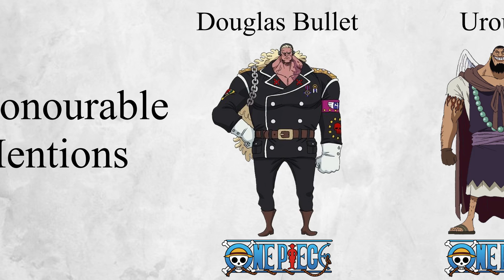Most Muscular Anime Characters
This video includes most muscular characters in anime .I have excluded many muscular characters simply because they are giants or there are more buffed guys in that anime.
If you have a problem regarding my upload, we shall resolve it.